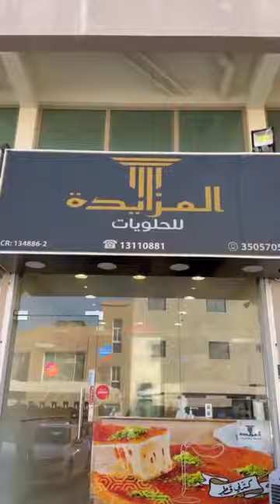Chicken Biryani Special, Baklava, Burgers, Paani Puri And Fries